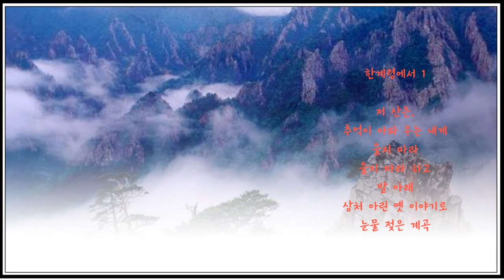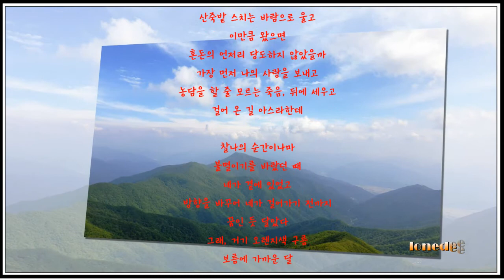한계령 / 다이아토닉하모니카 C key